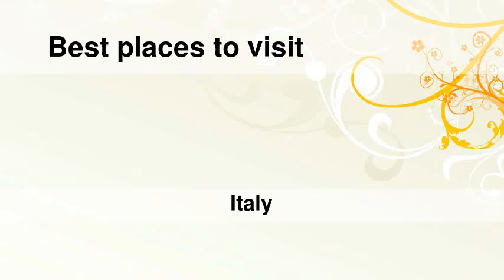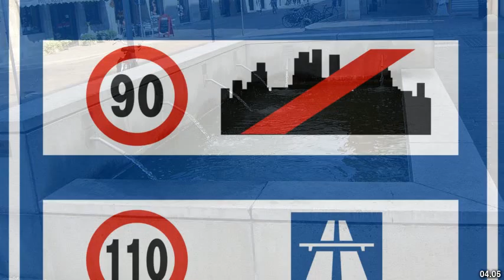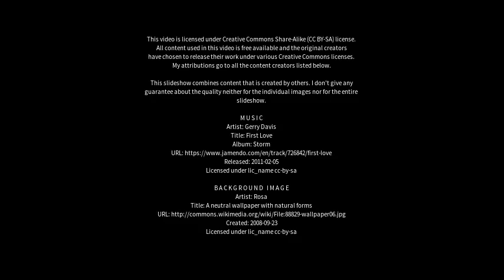Best places to visit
Best places to visit - Bellusco (Italy) Best places to visit - Slideshows from all over the world - City trips, nature pictures, etc.